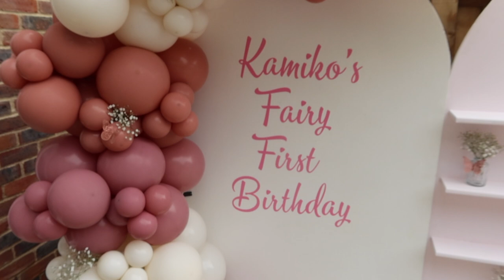KAMIKO's 1ST BDAY! | TheFamilyHood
💫 In this episode we celebrate Kamiko's 1st Birthday with a small party at ours. Family, friends and CAKE! 🥰

Lee @iamlpw
Grace @gracefvictory

CREDITS